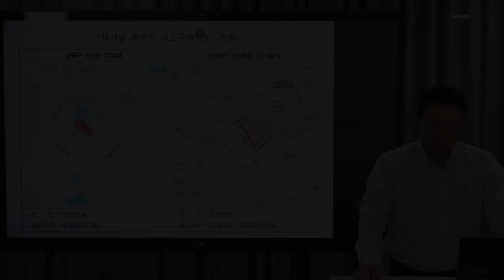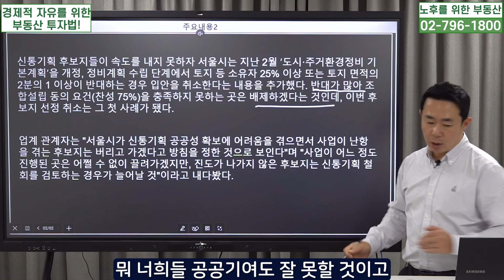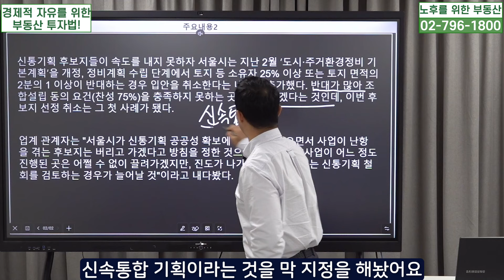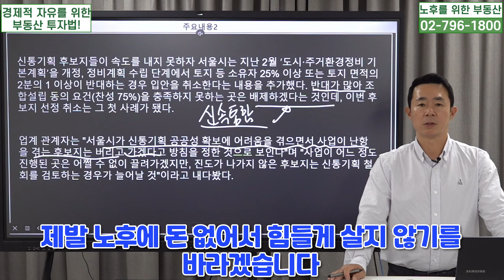재개발 투자 최악을 염두해서 투자하세요 신속통합기획 취소 작업 시작됩니다!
[전은성의 노후를 위한 부동산]
최근 강북구 수유동과 서대문구 남가좌동의
신속통합기획 재개발 후보지가 취소되었습니다.
빠른 기간을 내세워 시작한 사업인데도
실질적인 속도는 미비하고 공공기여 요구는
오히려 늘어나고 있는데요.
서울시는 후보지의 사업 진척이 없을 경우
신통기획에서 제외할 수 있도록 규정을 변경해
진행이 부진한 지역은 아예 지우려고 하고 있습니다.
오늘은 이 내용에 대해서 여러분께 자세히 설명드리겠습니다.

▶안전한 수익형 부동산 투자상담 신청 : 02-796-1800